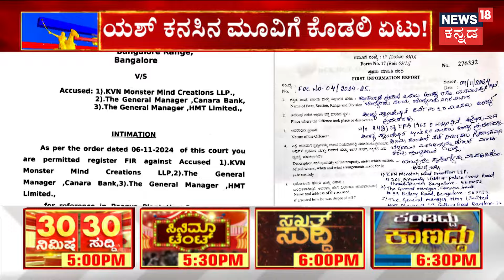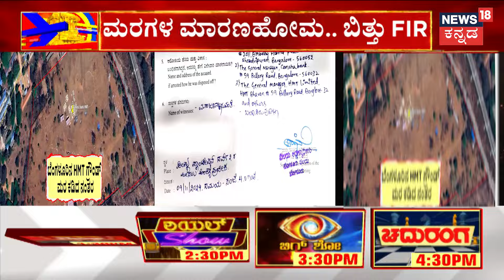Forest Land Destroyed For Toxic | ಟಾಕ್ಸಿಕ್​ ನಿರ್ಮಾಣ ಸಂಸ್ಥೆ ವಿರುದ್ಧ ಬಿತ್ತು ಕೇಸ್​!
News18 Kannada Live | ನ್ಯೂಸ್ 18 ಕನ್ನಡ ಲೈವ್
Karnataka | ಕರ್ನಾಟಕ
Kannada | ಕನ್ನಡ